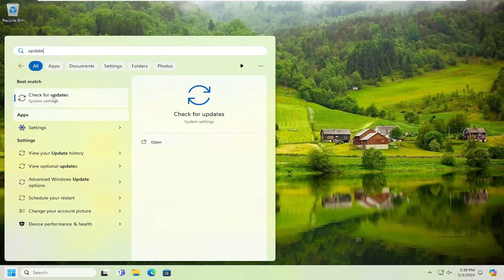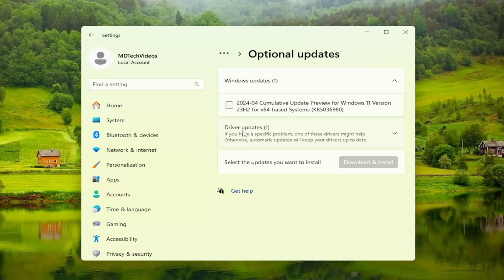What to Do if Your HP Docking Station Is Not Working [Solution]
In most cases, this issue occurs if the docking station is not detected at all. In some other cases, the docking station is detected, but the connected devices are not.

Issues addressed in this tutorial:
my HP docking station is not working
what to do if HP docking station is not working
why is my HP thunderbolt docking station not working

This issue may be caused by your computer, as it is unable to establish a connection with the docking station. This can occur due to outdated Windows updates or because the update being installed is not functioning as intended.

Another cause could be triggered by the Thunderbolt software, which is unable to detect the docking station. This issue can also be caused by a configurable setting in your computer’s BIOS.